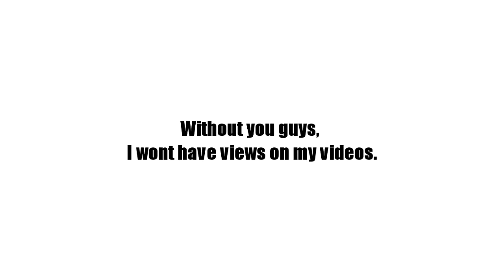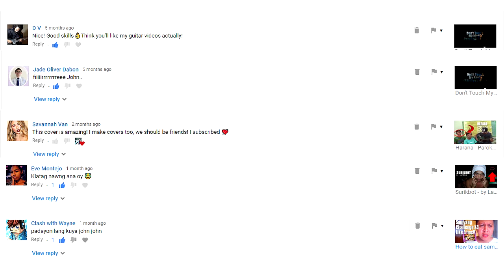Happy 21 Subs!! Wohohohoho!!